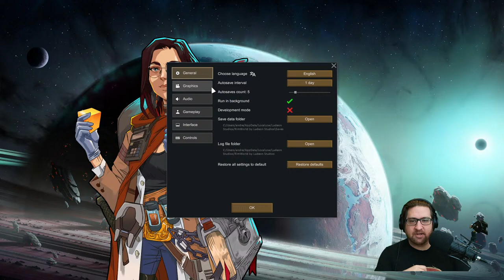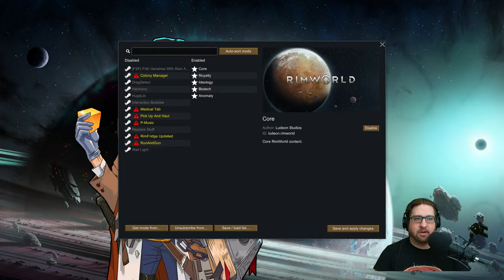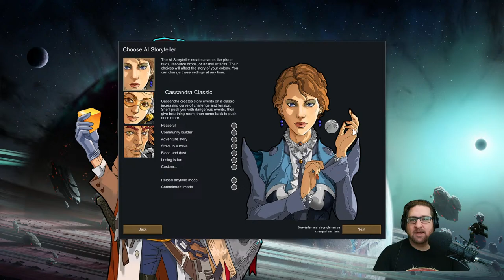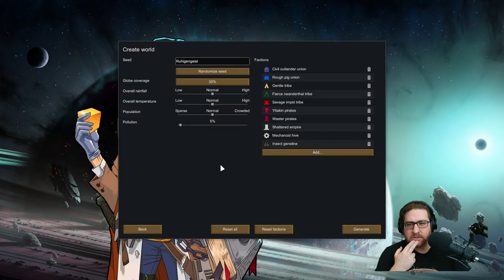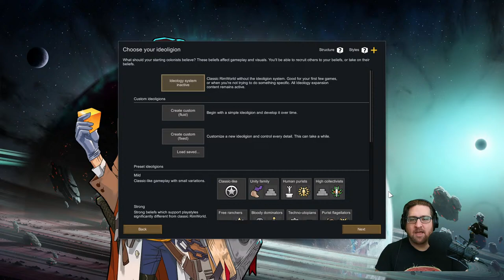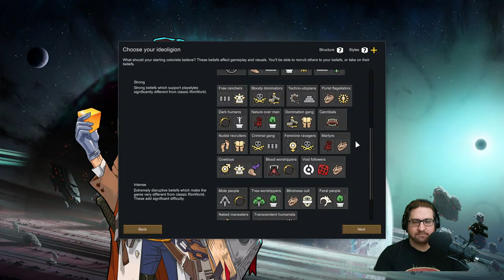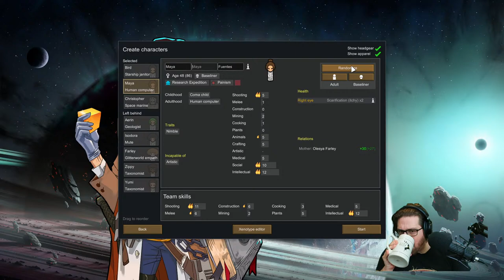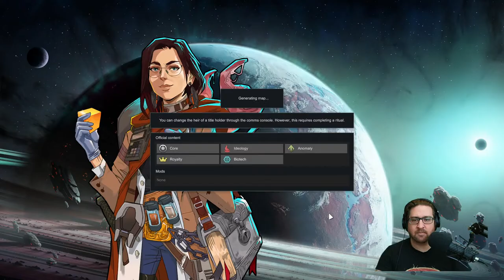We TRY to survive Cosmic HORRORS in RimWorld: Anomaly Ep. 1!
A RimWorld horror update?! Let's GOOO!

Darkness stirs on the rim. Survive flesh infestations, cultist attacks, shambling undead, blood rains, invisible hunters, and other sanity-shredding perils. Capture and study entities to harness the power of the void. Conduct psychic rituals and awaken an evil machine god.